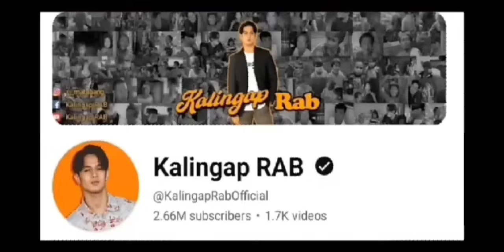RHEINA NAG SALITA NA KUNG SINO ANG TUNAY NIYA AMA/TUNAY AKONG ANAK NI...